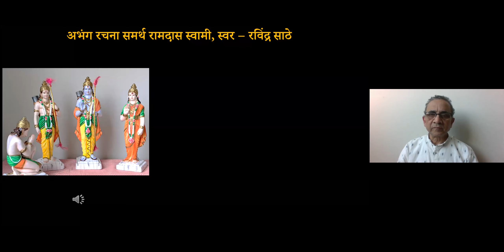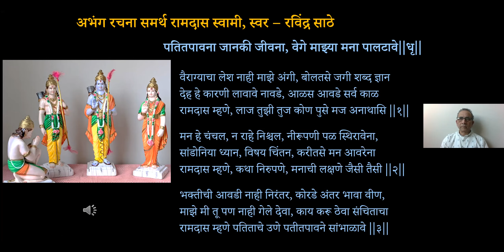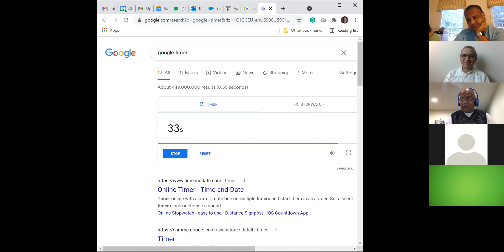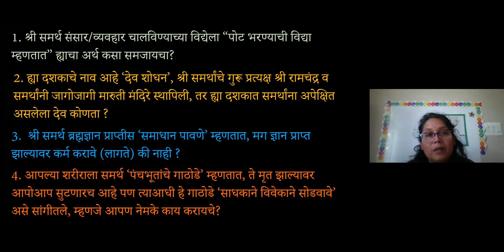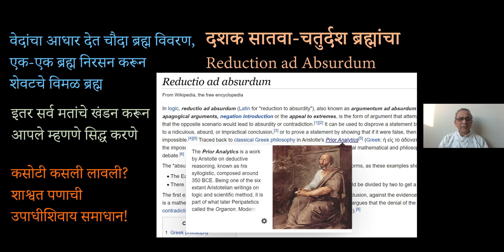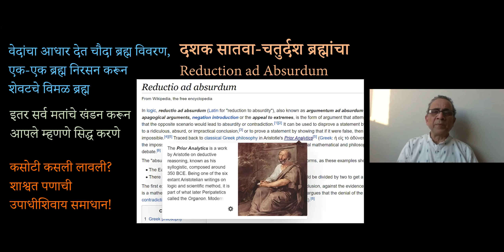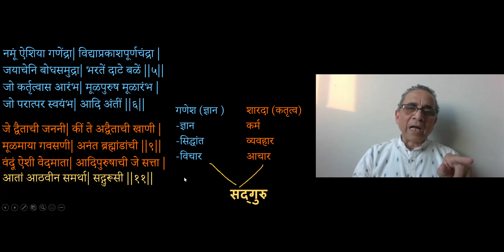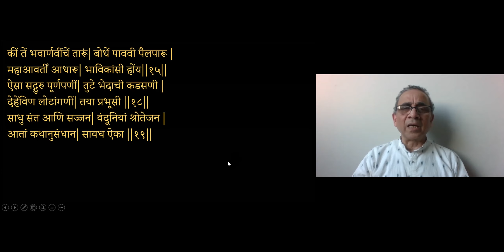May 10th 2021 Dasbodh by Arvind Bhagwat in Marathi